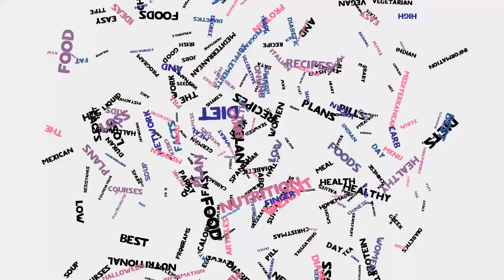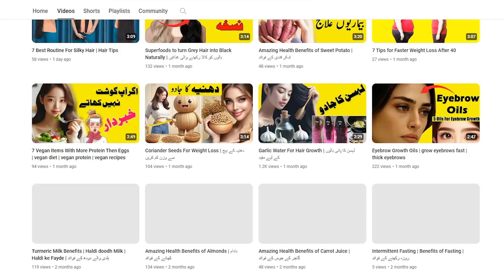Natural Treatment For Hair Loss | Stop Hair Fall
prp hair loss treatment
control hair fall
hair fall stop
how stop hair fall
hair fall best shampoo
hair fall men
how to control hair fall
hair fall best oil
solution for hair fall
how control hair fall
To achieve the best result, you need to monitor your health as well. According to experts, good Health depends on your diet. Remember that the most useful food is natural food with minimal heat treatment as it keeps the greatest amount of vitamins.